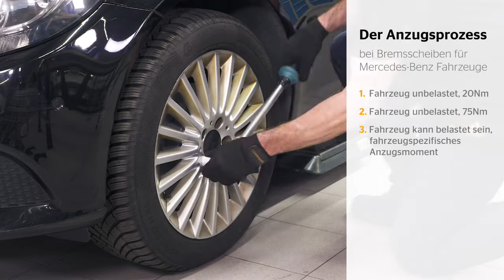ATE | Bremsen für Mercedes-Benz – Besonderheiten und Anleitung | Expert Talk by GÖHRUM Fahrzeugteile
Was macht die Bremsscheiben von ATE für Mercedes-Benz so besonders und worauf ist beim Wechsel der Bremsen zu achten? Diese und weitere Fragen beantworten wir im Video!

Eine ganz einfache Entscheidung
Warum denken Profis bei Bremsen sofort an ATE? Weil wir jede Menge Gedankenarbeit und Erfahrung in die Entwicklung unserer Produkte stecken. Werkstätten, Endkunden und Automobilhersteller wissen genau, warum sie sich auf ATE absolut verlassen können.

Ein Beispiel? Für unsere Bremsbeläge verwenden wir mehr als 150 unterschiedliche Materialmischungen – jeweils entsprechend der Serienqualitäten. Unsere Wettbewerber begnügen sich in der Regel schon mit vier bis fünf. Wer beim Austausch von Verschleißteilen auf Originalqualität nicht verzichten will, greift zu ATE – so einfach ist das.

Bei ATE gibt es kein Ab und Zu
Wenn es um Qualitätsmängel geht, sind wir für die Nulllösung. Darum haben wir in allen Produktionsstätten ein nach ISO 9001 zertifiziertes Qualitätsmanagementsystem eingerichtet. Das Zertifikat stellt hohe Anforderungen an Kundenorientierung, Management und andere Qualitäts-Kriterien. Gleichzeitig ist ein permanenter Verbesserungsprozess Bestandteil der Norm.

Unser Aftermarket Zertifikat können Sie sich hier herunterladen.

Wenn es um Bremsen geht: ATE
Als Spezialist für Bremssysteme setzt ATE seit über 100 Jahren den Standard in Qualität, Innovationskraft und Systemverständnis. Unsere Kompetenz in Forschung, Fertigung und Lieferumfang hat uns zum Erstausrüster der weltweit führenden Automobilzulieferer gemacht. Dieselbe Kompetenz macht uns auch im Aftermarket zum Favoriten.

▬ GÖHRUM ▬▬▬▬▬▬▬▬▬▬▬▬▬▬▬

▬ Die Fakten ▬▬▬▬▬▬▬▬▬▬▬▬▬▬

EIN TEIL DES ERFOLGS:
- Handelstreue
- klare Sortimentspolitik

GÖHRUM Fahrzeugteile GmbH
Ulmenstr. 19
71069 Sindelfingen

▬ Ende ;-) ▬▬▬▬▬▬▬▬▬▬▬▬▬▬▬